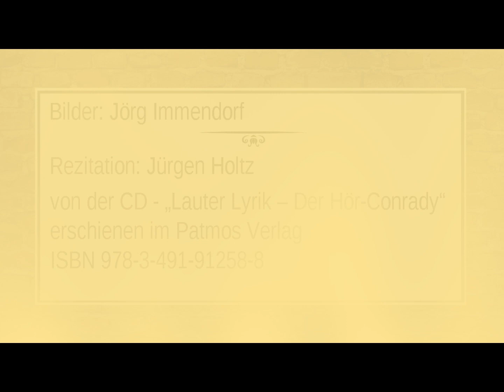August Heinrich Hoffmann von Fallersleben „Das Lied der Deutschen“ I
Rezitation: Jürgen Holtz
von der CD - „Lauter Lyrik – Der Hör-Conrady“
erschienen im Patmos Verlag
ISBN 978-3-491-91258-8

Vergleichsrezitation:  Frank Arnold
Link:

Text:

Helgoland 26. August 1841

Wenn es stets zum Schutz und Trutze
Brüderlich zusammenhält,

Deutsche Frauen, deutsche Treue,
Deutscher Wein und deutscher Sang
Sollen in der Welt behalten
Ihren alten schönen Klang,
Uns zu edler Tat begeistern
Unser ganzes Leben lang –

Blühe, deutsches Vaterland.

Bild: Jörg Immendorf ( *1945 - †2007 )